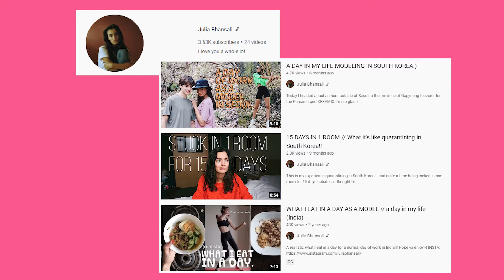Get to know the Artist and Model | Interview with Julia Bhansali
Julia Bhansali is a model, singer and songwriter from Mississippi in America. In this interview we talk about her latest single "Wonderfully Made", the inspiration behind it, her journey with an eating disorder, and how she's found such joy and love from God!

🎥: Rejoice

xRhythms - the young person's guide to living life to the full 🙌

► About xRhythms
xRhythms is a uniquely new Visual Radio station with vlogs and blogs created by young people, for young people. Our content covers everything relevant to a young person, such as lifestyle, mental health, hobbies, education, music, and ambition.

We seek to positively transform the lives of young people by sharing uplifting entertainment, and speaking openly about the issues that affect our day-to-day living, from a Christian worldview. We offer help with social, emotional and spiritual issues that young people face daily.

Using our vlogs, blogs, interviews, articles, music videos and other types of video content, we explore these issues and offer comprehensive advice that others can relate to. Similarly, we point them towards other organisations who can help and support them in their well-being.